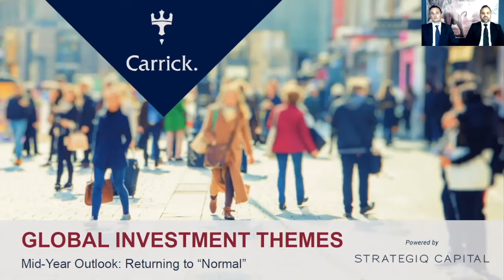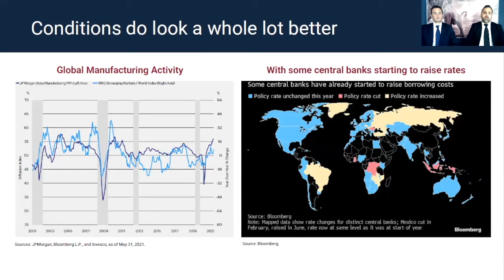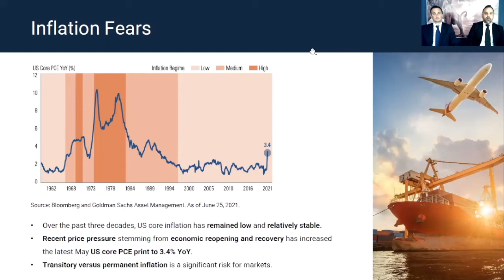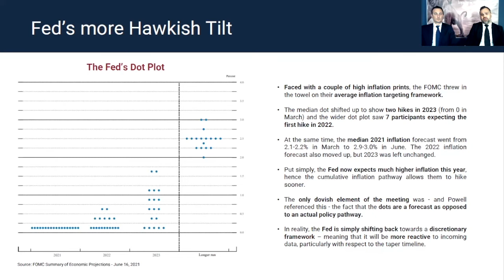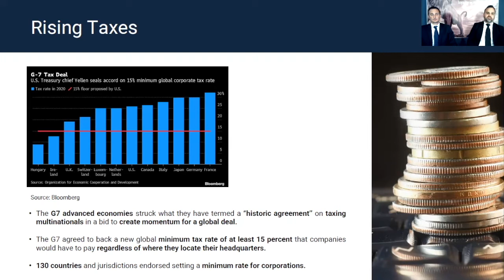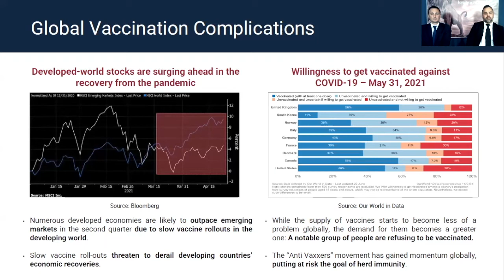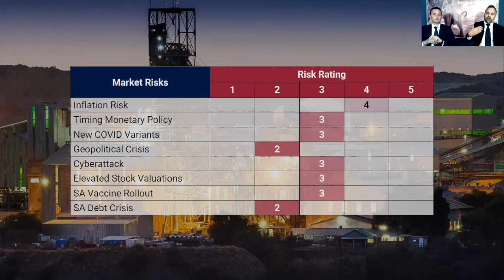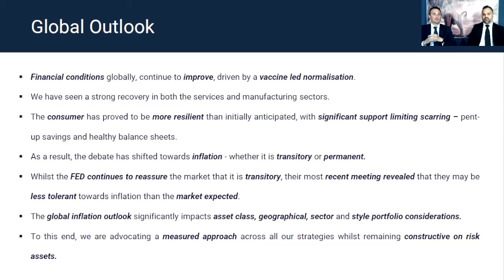Mid-Year Global Market Outlook: Returning to "Normal"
What are the global investment themes shaping the markets?

Join our investment experts for an engaging conversation on the review of international markets and the projections for investments in the quarter ahead.

As we enter the second half of 2021, economic re-openings remain well underway across many developed market regions. At the same time emerging market economies across Asia, Africa and South America continue to grapple with Covid-19 as most of their populations remain unvaccinated.

Topics:
• Global Investment Themes
• Market Performance
• Market Risks

Featured Experts:

Anthony Palmer
Group Commercial Director, Carrick Wealth

Rob Enslin
Director – Investment Management., StrategiQ Capital